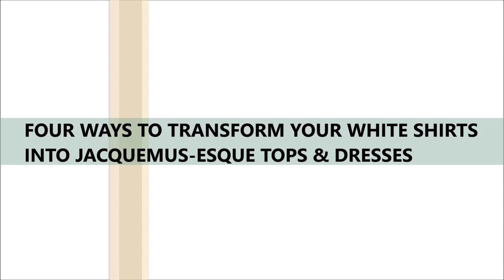4 CREATIVE WAYS TO TRANSFORM A WHITE SHIRT TO JACQUEMUS-esque DRESSES | Sustainably Stylish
These are great hacks to transform any button-down shirts to stylish Jacquemus-esque dresses for dinner on a resort or summer nights out.

Click THUMBS UP if you have learned something or enjoyed the video and leave a comment to let me know.